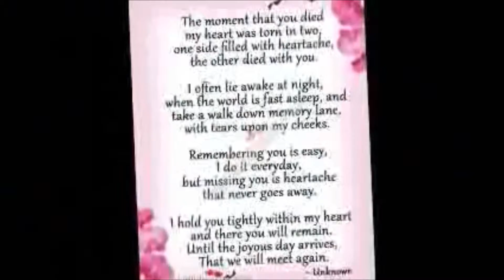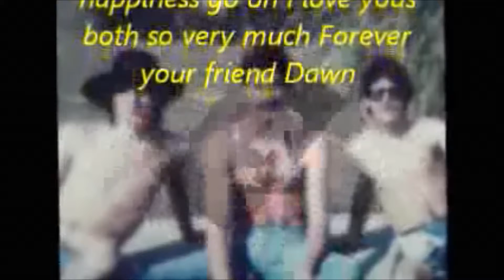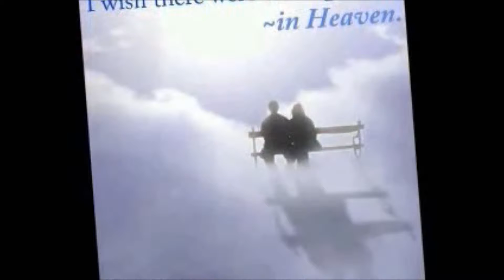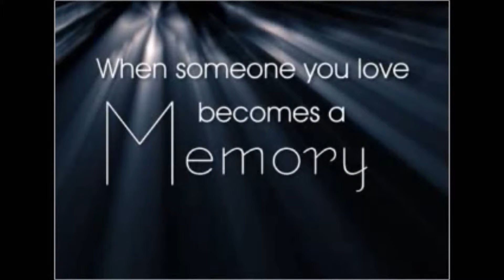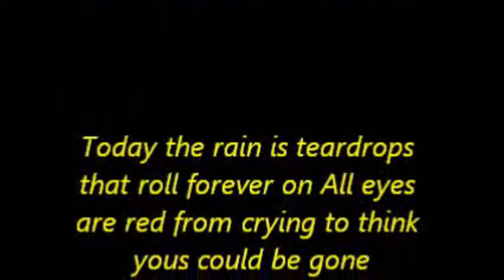test 1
none